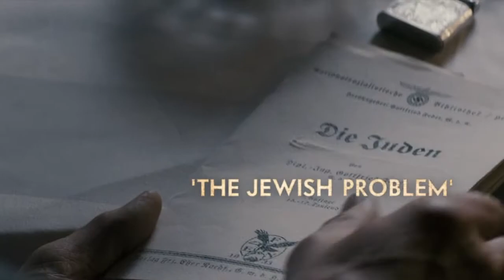la couleur de la victoire olympic committee